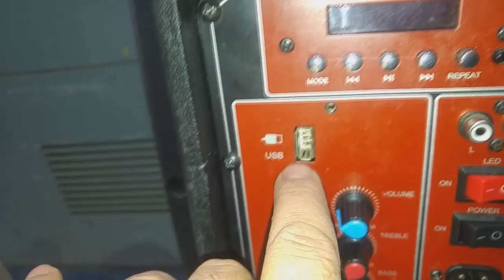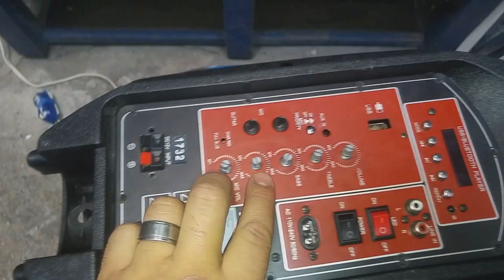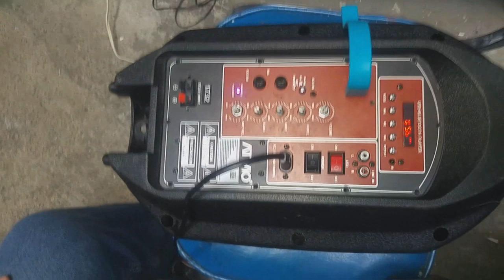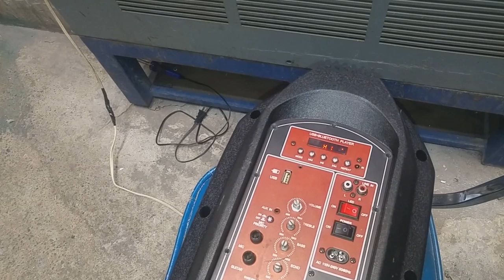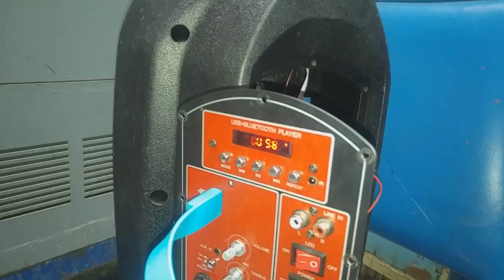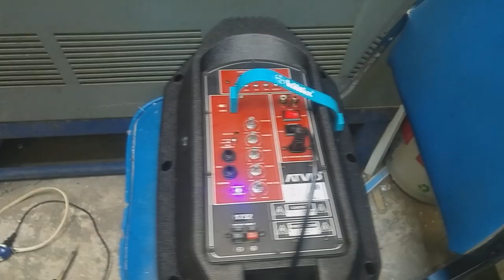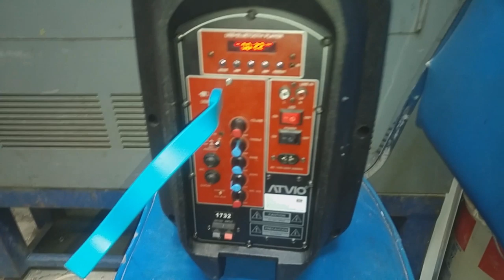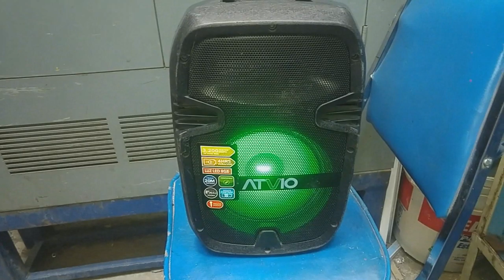ATVIO 20 Watts. Bocina amplificada .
instalaciones solares . inversores solares. BOILER SOLAR.
controladores de carga. baterías . sistemas interconectados.
sistemas aislados. calculo de instalaciones electricas
industria. energía solar.

se muestra un video en el cual se le hace una reparación muy sencilla a una bocina amplificada ATVIO DE 20 watts. se cambio la entrada usb. y se instaló un capacitor de poliester de 4.7 uf, para el driver de la bocina.